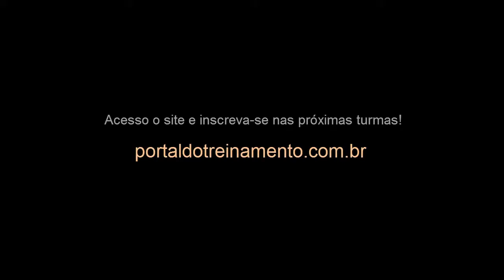Depoimento Mateus Gonçalves para Portal do Treinamento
Mateus Gonçalves conversa com o Prof. Umberto sobre o treinamento ITIL® Foundation e sua certificação.